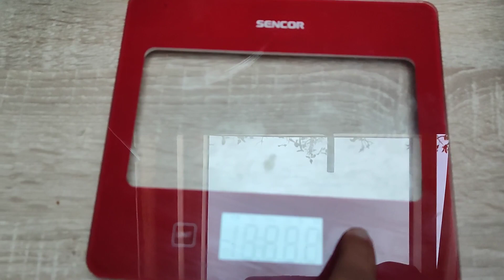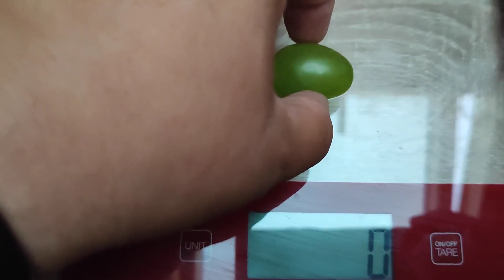Csemegeszőlő. Galahad. 2023. augusztus 21- én, Mecsekszabolcson.